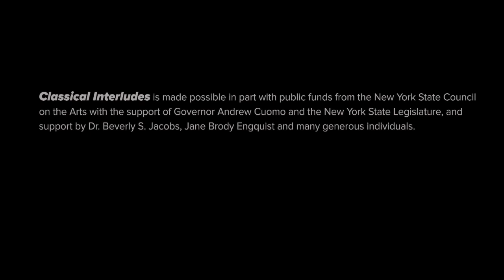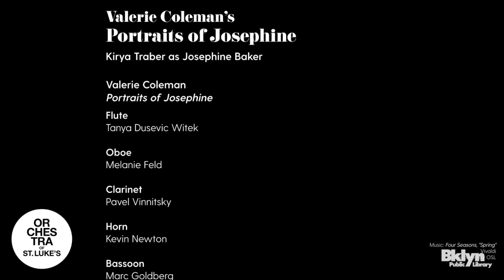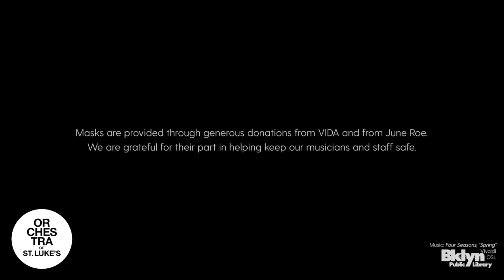Classical Interludes: Portraits of Josephine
Brooklyn Public Library presents with Orchestra of St. Luke’s to tell the story of Josephine Baker through the music of composer Valerie Coleman and the dramatic lens of playwright and actor Kirya Traber. OSL’s musicians perform a virtual concert of Coleman’s chamber work Portraits of Josephine, which celebrates the life of the famed performer and social justice activist Josephine Baker. To illuminate Coleman’s musical depictions of Baker’s origins, adventures, and legacy, Kirya Traber will premiere her original narrative in response to the piece. This program is presented in connection with OSL’s Music in Color initiative, dedicated to highlighting the lives and music of composers of color through narrative biographical experiences.

Orchestra of St. Luke’s (OSL) presents over 70 concerts, programs, and events in a variety of diverse musical genres every season, including an annual Carnegie Hall Orchestra Series, a full Chamber Music Series, Free Community Concerts serving all five boroughs, and Free School Concerts that reach over 11,000 public schoolchildren. OSL puts classical music performances and training within reach for all New Yorkers through its innovative and accessible Education & Community programs. OSL provides rehearsal, recording, education, and performance space through The DiMenna Center for Classical Music, its home in New York City’s Hell’s Kitchen neighborhood.

Produced by Orchestra of St. Luke’s and presented by BPL Presents.